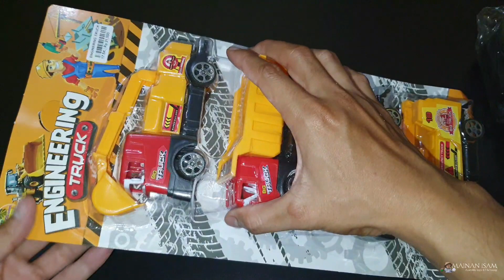Unboxing different model toy vehicles, excavator, dump truck, truck crane, mobil molen